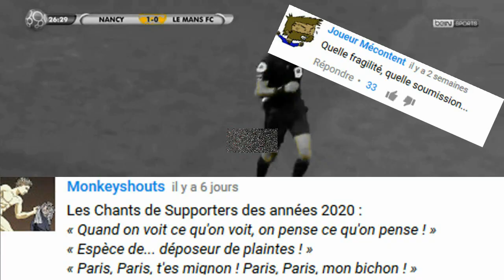DES SUPPORTERS HOMOPHOBES ?!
Depuis le 16 août, plusieurs rencontres de Ligue 2 et de Ligue 1 ont dû être interrompues pendant plusieurs minutes à l’initiative des arbitres pour faire cesser chants homophobes, slogans insultants et banderoles injurieuses de la part de certains groupes de supporteurs.

Bon Visionnage ^^

Mon Instagram: simsdarkaus

- homophobie foot
- homophobe football
- ultras homophobe
- ligue 1 homophobie
- lgbt foot